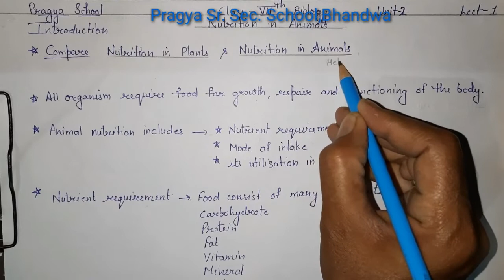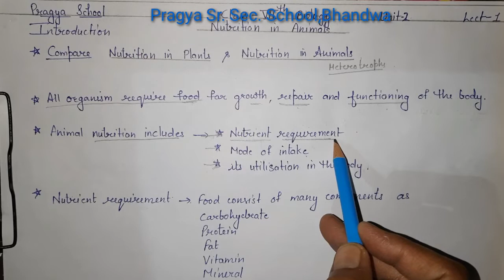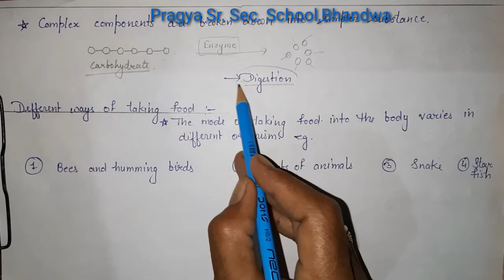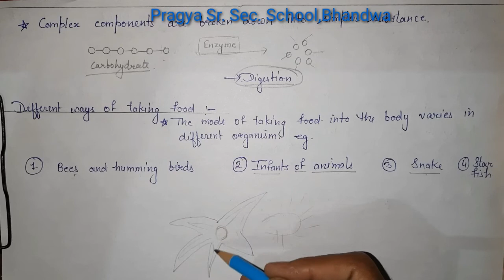Pragya School 7th Biology Nutrition in Animals Lect .1